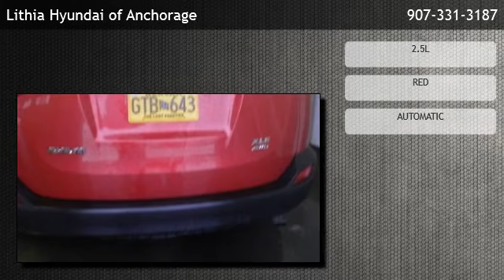2014 Toyota RAV4 XLE - Alyeska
Lithia Hyundai of Anchorage
 is offering a 2014 Toyota RAV4 XLE in Anchorage, AK.

Stock Number: EW168665
Engine: 2.5L
Transmission: AUTOMATIC
Exterior Color: RED
Mileage: 28119

automatic 2.5l all wheel drive am/fm stereo auxiliary audio input bluetooth connection bucket seats cd player cloth seats cruise control hd radio mp3 player rear bench seat satellite radio heated mirrors privacy glass sun/moonroof a/c adjustable steering wheel climate control gasoline fuel multi-zone a/c power door locks power steering power windows traction control driver air bag front head air bag front side air bag knee air bag passenger air bag passenger air bag sensor rear head air bag

5400 Old Seward Highway
Anchorage,AK 99518